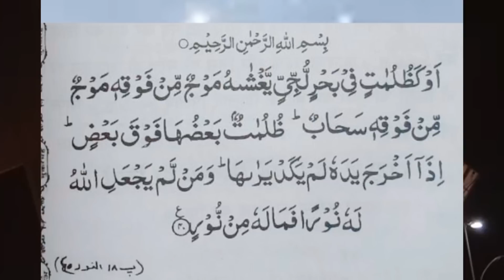5 Tuesday miracle of Allahhu samad🖇💝| Miracle Of Allah♥️| Larki Ki Dua Suni Gai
Assalamu Alaikum i Hope You All are Fine And Doing Great In Your life today i am Going To share with You another motivational or educational miracle stories of surah Maryam miracle of Allahhu Samad plz do share my miracle stories Link with friends And Family jazak Allahhu Khairan.

Dont use or copy my stories without my permission

My instagram i.d is ( Qirat343 )
My facebook i.d is ( Qirat Hasnain )
My youtube channel ( @HasnainDiaries  )